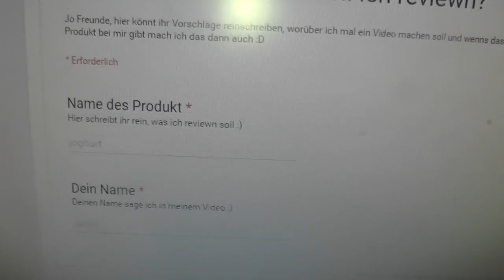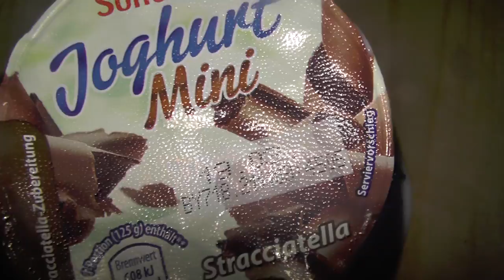Sontner Joghurt Mini Straciatella - Joghurt Review [Deutsch]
Heute mal mein absoluter Lieblingsjoghurt :D